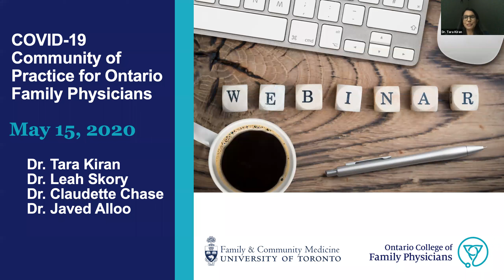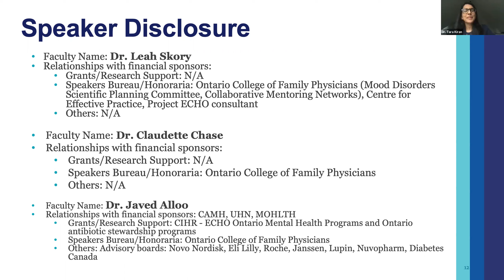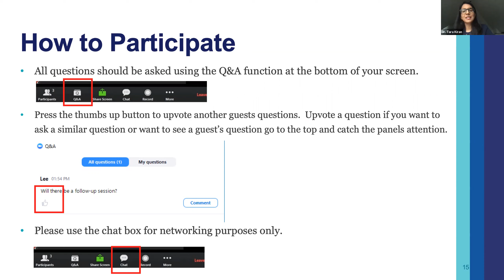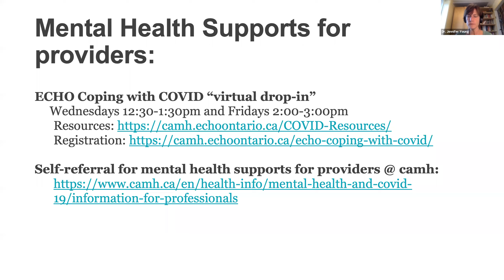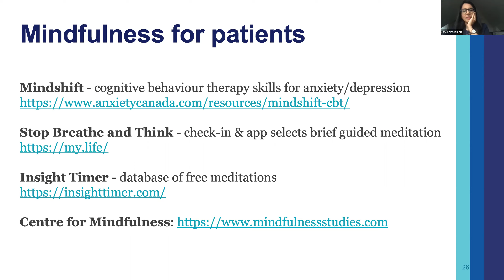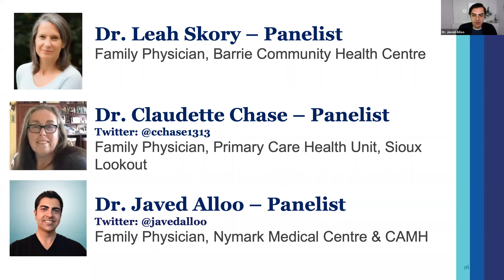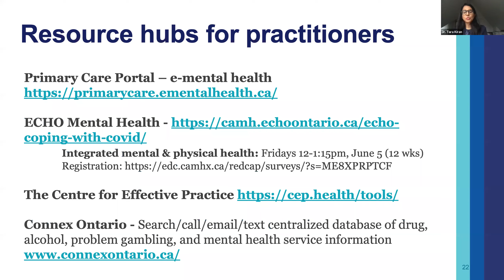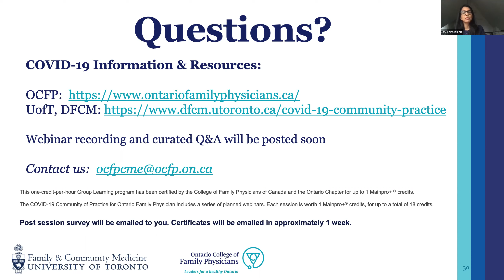COVID-19 Community of Practice for Ontario Family Physicians: Changing the way we work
Please join us for the third in our series on ‘Changing the way we work’; this session will focus on supporting patients with increased mental distress and share how family physicians are working in the community during the pandemic.